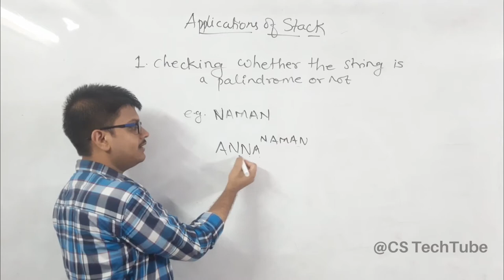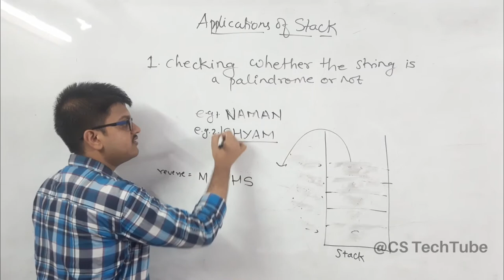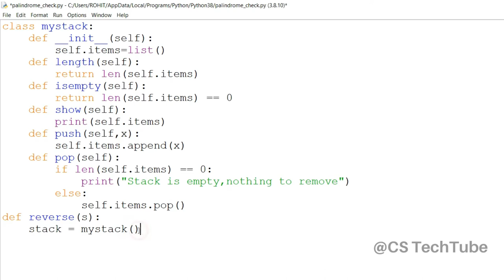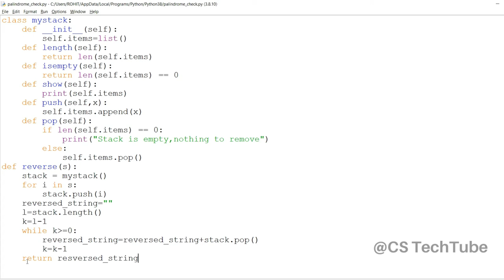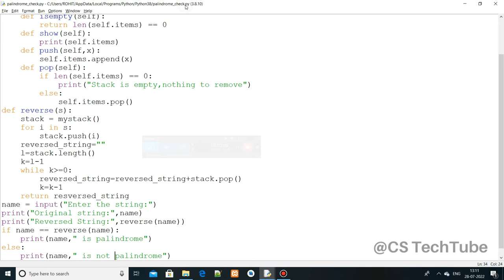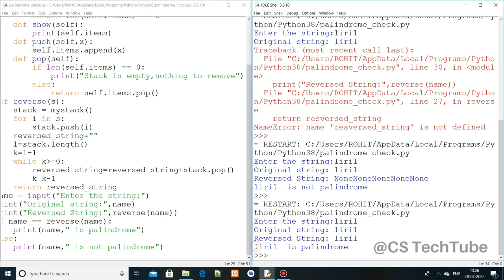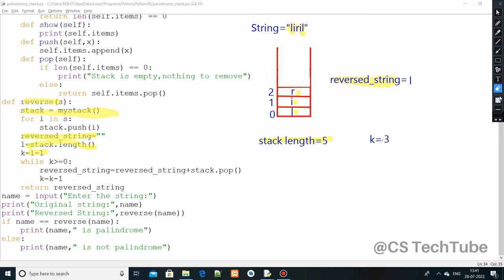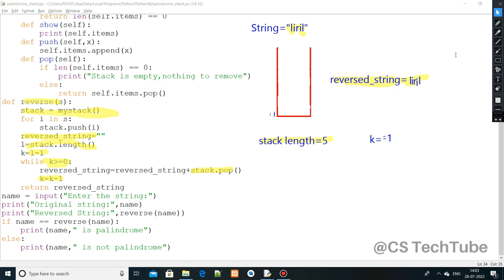Palindrome Application with Stack ADT + Python Practical Implementation | CS TechTube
In this video we will Learn Palindrome Application with Stack ADT of Data Structures with Real Practical Code Explanation in Hindi

For Direct Video Lesson Learning checkout Time stamps

00:00   -  Theory of Palindrome Application
06:50   -  Practical Code Palindrome Application
22:25   -  Code Testing and Output